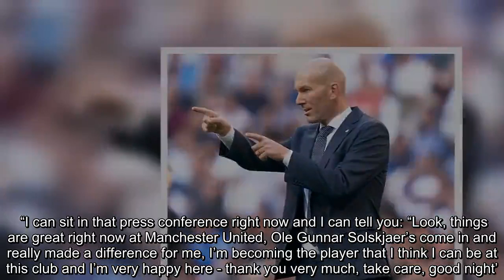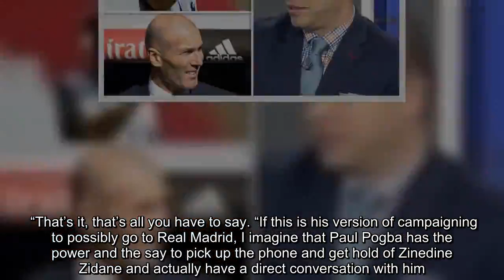Man Utd star Paul Pogba advised to PHONE Zinedine Zidane over Real Madrid transfer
Pogba has claimed this week playing under Zidane at Real Madrid would be a dream for any player. The 26-year-old made the comments while on international duty with France. Pogba said: ”Like I've always said, Real Madrid is a dream for anyone. “It's one of the biggest clubs in the world. There is also Zidane as a coach and it's a dream for anybody who likes football. "For now, I'm at Manchester. We don't know what the future holds. I'm at Manchester and I'm happy." But Moreno does not think Paul Pogba was right to come out and say what he did in the public domain. He believes Pogba should have batted away the question and reiterated his desire to play for Manchester United. And Moreno says if Pogba does want to join Madrid, he should drop Zidane a phone call instead.    “Of course he could have [responded better], and should have,” Moreno said of Pogba. “I can sit in that press conference right now and I can tell you: “Look, things are great right now at Manchester United, Ole Gunnar Solskjaer’s come in and really made a difference for me, I’m becoming the player that I think I can be at this club and I’m very happy here - thank you very much, take care, good night’. “That’s it, that’s all you have to say. “If this is his version of campaigning to possibly go to Real Madrid, I imagine that Paul Pogba has the power and the say to pick up the phone and get hold of Zinedine Zidane and actually have a direct conversation with him. “Rather than put this out for us to chew on. He is experienced enough to know that these questions are going to come. “They’re going to come and they’re going to keep coming. “And the only way that you shut these questions down is by doing what I just exactly did. “’Look, I’m a Manchester United player and I’ll be a Manchester United player for the foreseeable future’.”